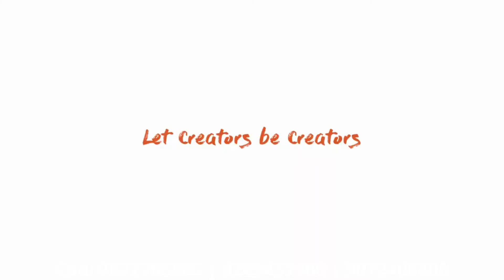ConceptD Series| Let Creators be Creators.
Designed to help you to do more